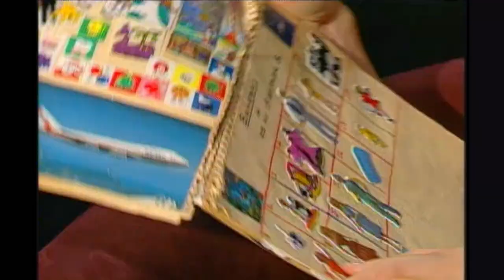Miss 9.5 - Ève Couture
Automne 2007 - S02E04
Faux concours présentée dans l'émission 9.5 diffusion Vox/Matv Montréal 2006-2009 Producteurs/Concepteurs/Textes: Angelo Cadet et Didier Lucien
Réalisation studio: Norman Sutton
Aide à la web-diffusion: Jérémy Doucet-Koussaya et William Doucet-Koussaya
Participante: Ève Couture